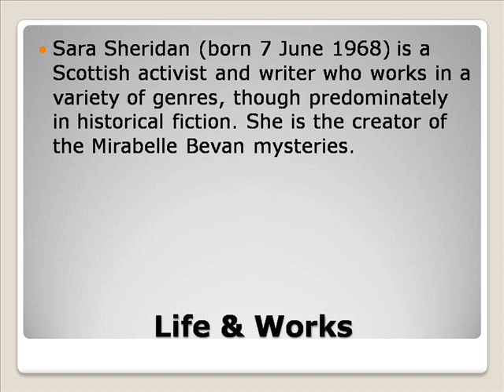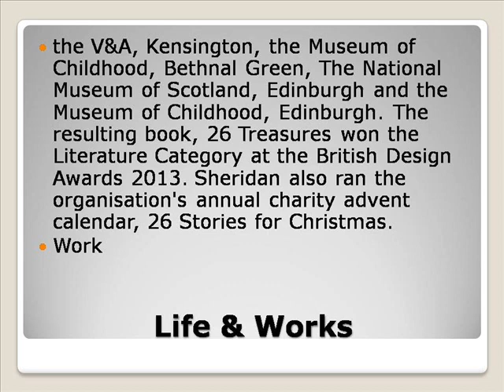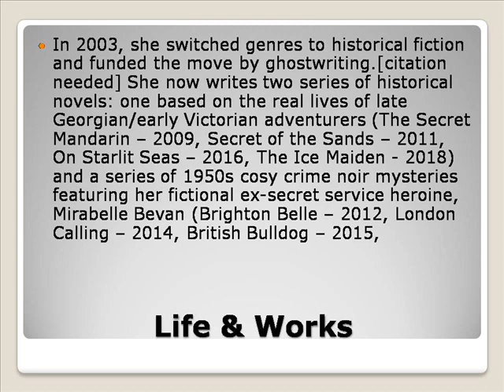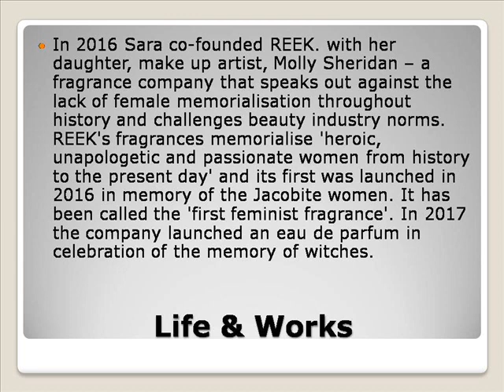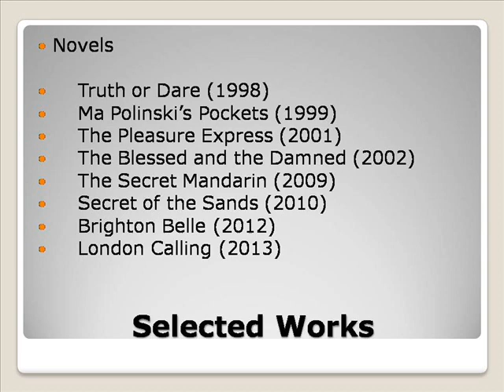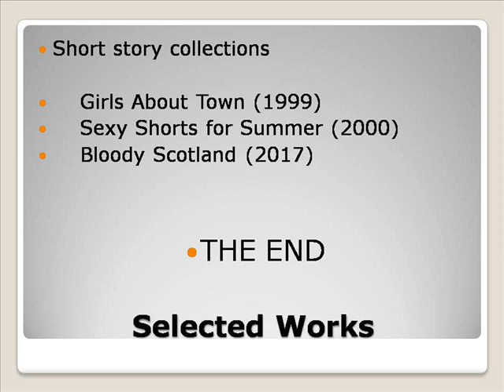Sara Sheridan Life & Works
Sarah Silverman
Sarah Huckabee Sanders
Sarah Palin
Sara Gilbert
Sarah Hyland
Sara Evans
Sarah Paulson
Sarah Michelle Gellar
Sara Bareilles
Sara Sheridan Author
Sara Sheridan Tajna Pustinje
Sara Sheridan Books In Order
Sara Sheridan Facebook
Sara Sheridan Photography
Sara Sheridan Lexington Mi
Sara Sheridan Books
Sara Works Relief Cream
Sara Works Basketball
Sara Works Relief
Sara Works Nelson Co
Sara Works
Sara Workshop